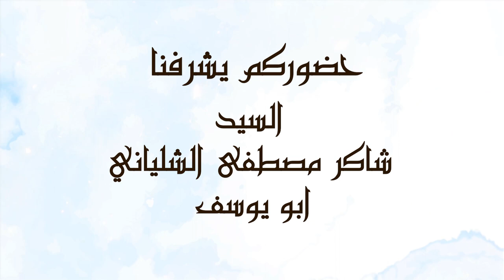Sequence 01 1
حفل زفاف مصطفى شاكر الشلياني